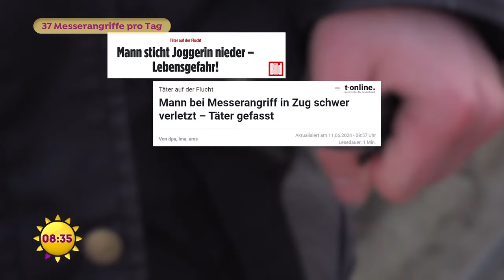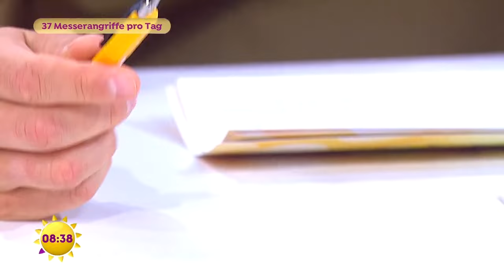37 Messerangriffe pro Tag - ein erschütternder Trend in Deutschland | SAT.1 Frühstücksfernsehen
Schlagzeilen zu Messerangriffen erschrecken uns jeden Tag. Erleben wir einen erschütternden Trend in Deutschland. Über Ursachen und Lösungsmaßnahmen sprechen wir mit Manuel Ostermann von der Deutschen Polizeigewerkschaft Bundespolizei.